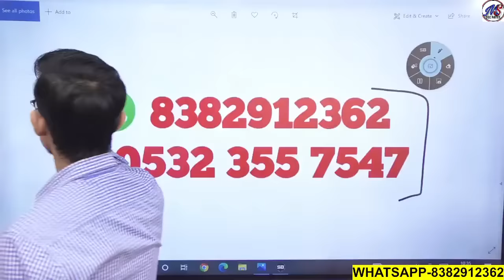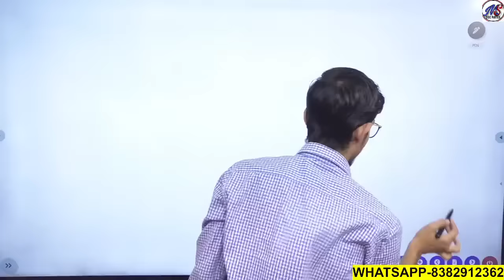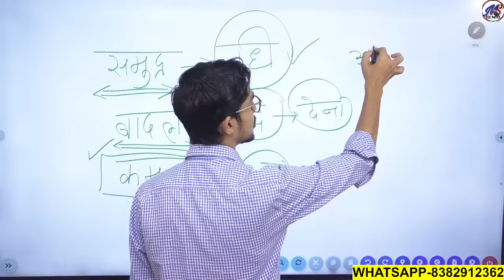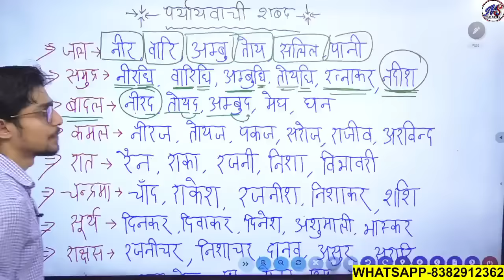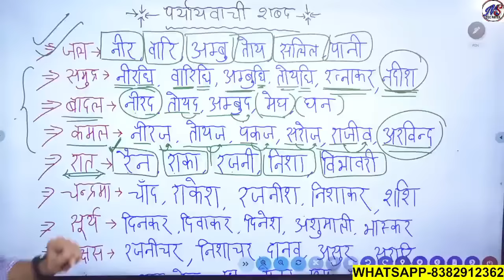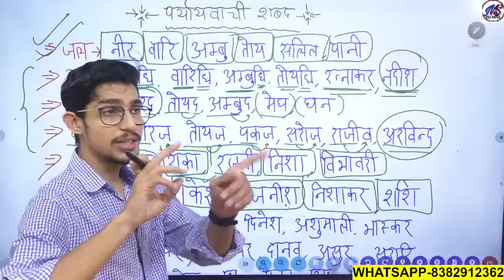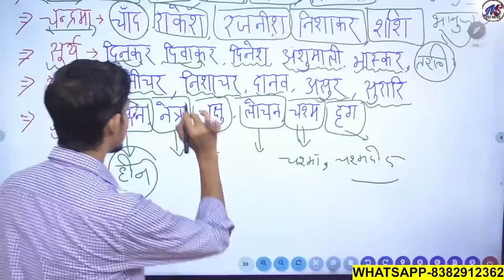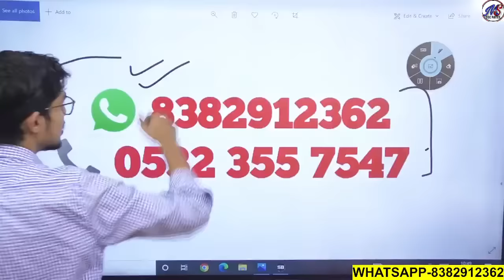paryayvachi Shabd trick // हिंदी व्याकरण // पर्यायवाची याद करने की ट्रिक